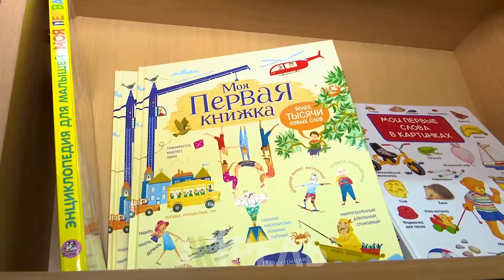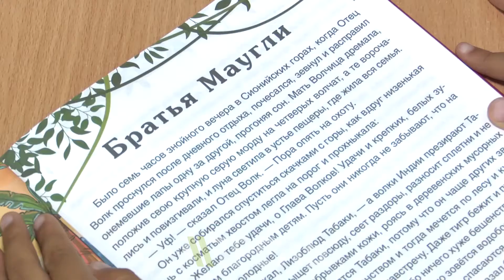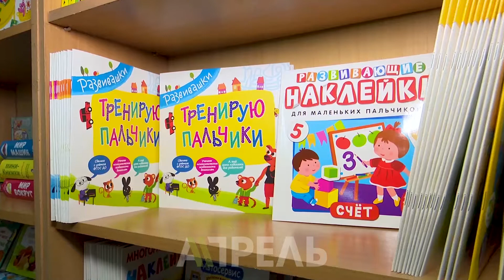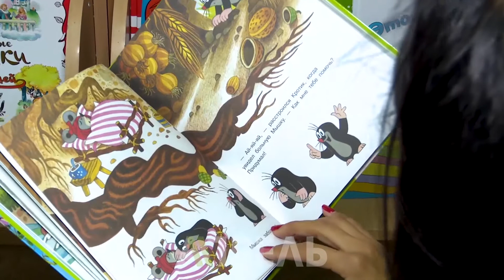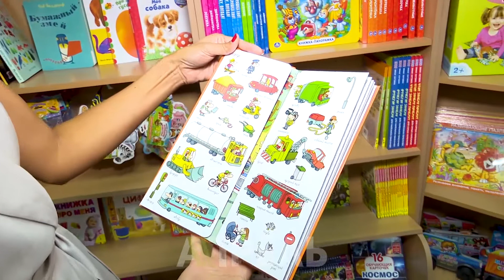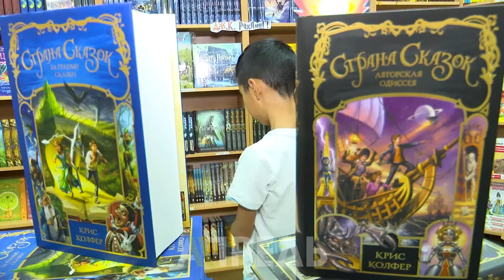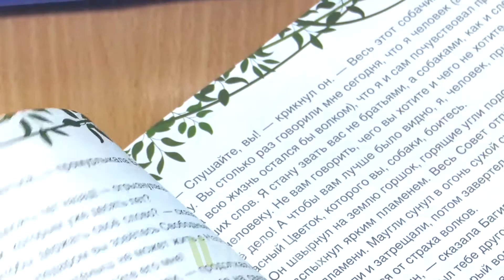Дневники мамы: Как выбирать книги ребенку \\ Апрель ТВ